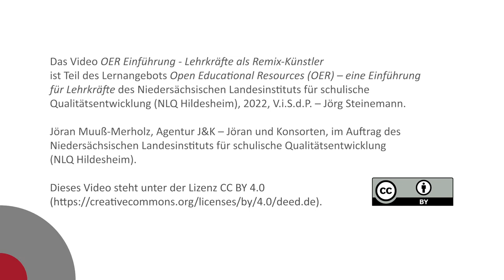OER Einführung - Lehrkräfte als Remix-Künstler mit Jöran Muuß-Merholz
Dieses Video gibt einen Ausblick auf die folgenden Themen: die Definition von OER, die „5V-Freiheiten“ und den Unterschied zwischen kostenlosen Materialien im Internet und OER.
Mit Jöran Muuß-Merholz, Diplom-Pädagoge und OER-Erklärer seit 2012

Dieses Video ist Teil des Lernangebots „Open Educational Resources (OER) – eine Einführung für Lehrkräfte“ des NLQ Hildesheim. Weitere Informationen dazu